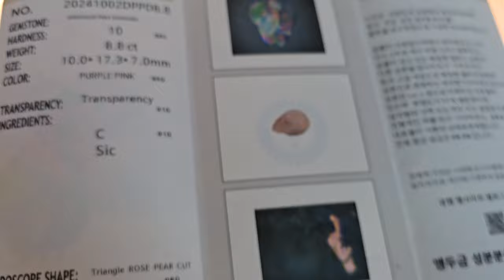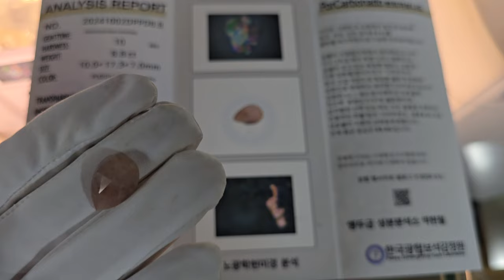퍼플 핑크 다이아몬드 8.8 ct 보석감별서 발행. 한국광협보석감정원 희귀한 보라색 핑크색상의 세련된 물방울 로즈컷팅. 93.8 G 내포물이 포함 천연 다이아몬드 특별 할인 판매.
퍼플 핑크 다이아몬드 8.8 ct 보석감별서 발행. 한국광협보석감정원 희귀한 보라색 핑크색상의 세련된 물방울 로즈컷팅. 내포물이 포함된 천연 다이아몬드 이달 특별 할인 판매. 2,000만원부터 시작합니다. 매달 가격이 팔릴때까지 1,000만원 상향 조정해서 판매할 것입니다.  전체 평균 등급은 93.8G 입니다.

Purple Pink Diamond 8.8 ct Gem Appraisal Certificate Issued. Korea Gwanghyup Gem Appraisal Institute Rare purple pink color sophisticated water drop rose cut. Natural diamond with inclusions Special discount sale this month. Starting from 20 million won. The price will be adjusted upward by 10 million won every month until it is sold. The overall average grade is 93.8G.

Diamond Cafe Gwanghyup Gem Gallery Cafe Korea Gwanghyup Gem Appraisal Institute Cherry Gold Analysis Lab Representative Park Hyun-cheol